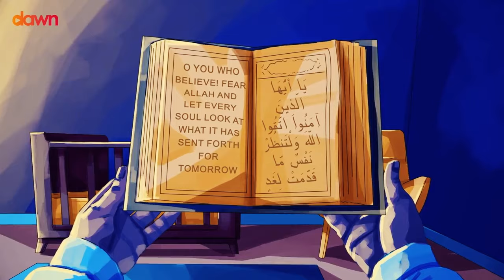Ruh nədir?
Qədim zamandan bəri düşünənləri, filosofları narahat edən mövzulardan biri də insan təbiəti barəsindəki suallar olmuşdur. Mən kiməm? Sadəcə sümük və ətdən ibarət olan maddi bədəndəm? Deməli öldükdən sonra bütün varlığım sona çatacaq yoxsa bu maddi bədənimdən əlavə ,başqa nəsə var?